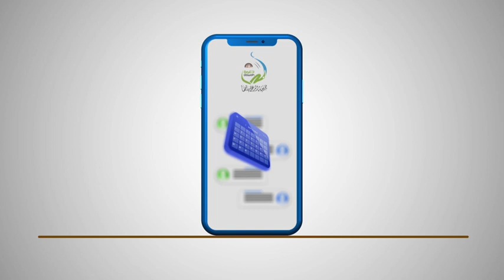abhaa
To hire me check out the following links:
People Per Hour: